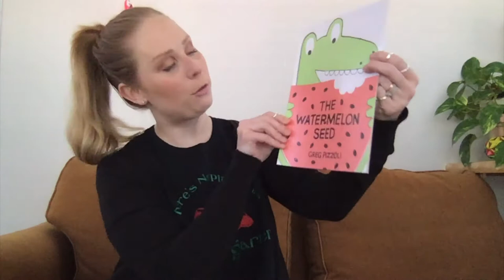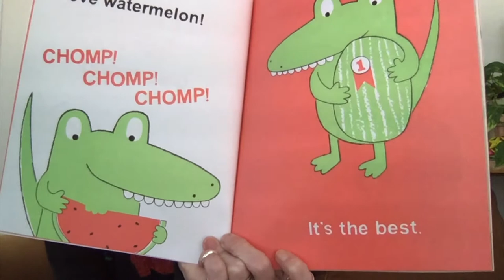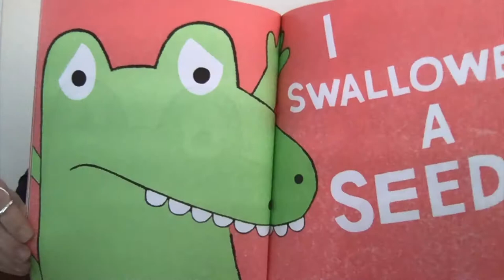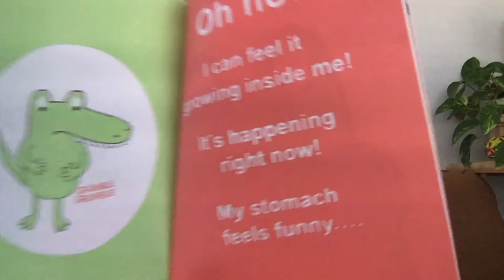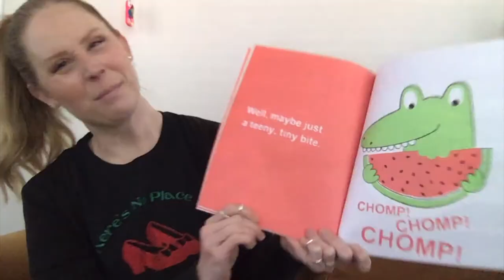The Watermelon Seed read aloud for Opinion Writing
Follow along with the story and then tell your opinion, do you like watermelon? Why or why not? If you never tried it before, do you think you would like it?